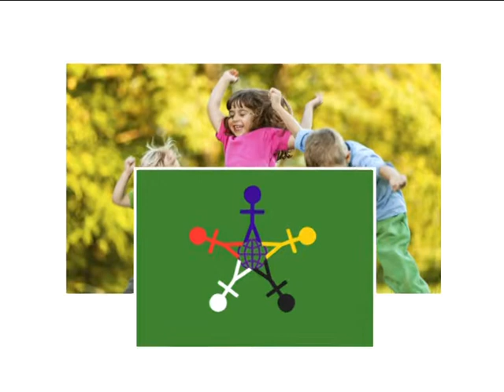Фреш (День захисту дітей) 02.06.17